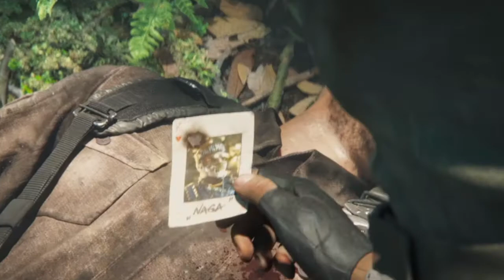CALL OF DUTY WARZONE #10 PARTIDA EN ESPAÑOL (PS4)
HOLA SEAN BIENVENIDOS A CALL OF DUTY WARZON.

CLASIFICACIÓN: A
NO APTO PARA NIÑOS MENORES DE EDAD, RECOMENDADO PARA LOS ADOLESCENTES Y ADULTOS.